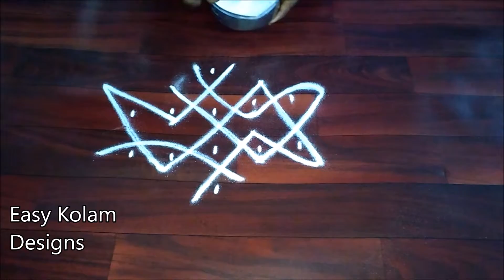melikala muggulu with dots 4-2-2 | 4 dots rangoli,4 dots sikku kolam, kolam designs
In Easy Kolam Designs, we are publishing rangoli, muggulu designs easy for all festivals like divali, deepam, pongal, ect

Title : melikala muggulu with dots 4-2-2 | 4 dots muggulu | 4 dots rangoli | 4 dots sikku kolam | kolam designs